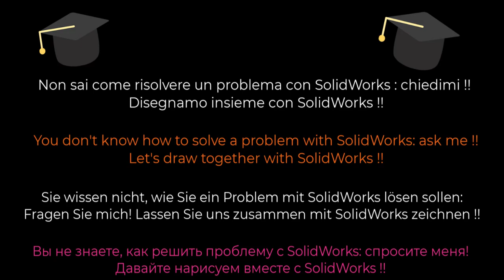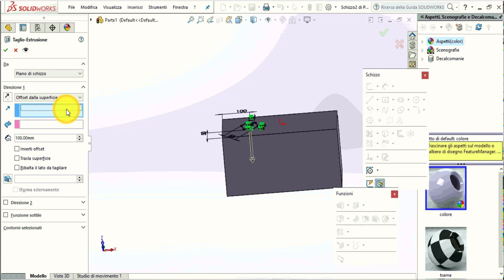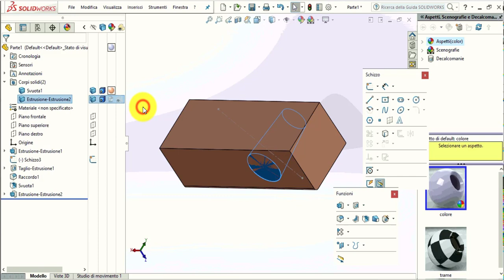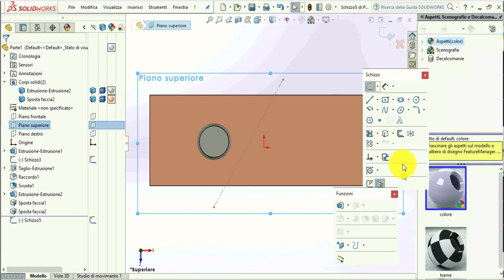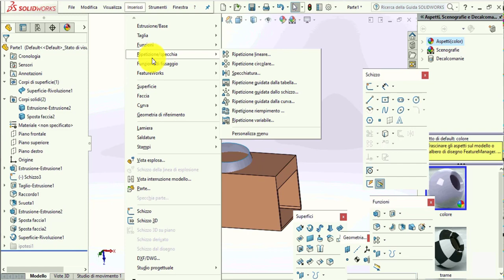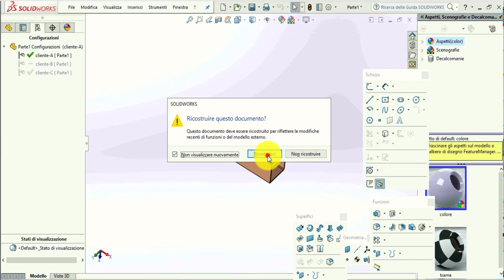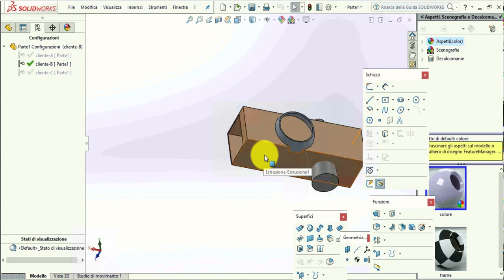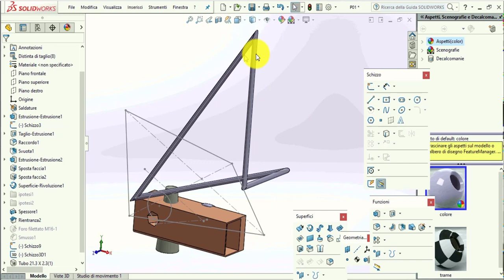SolidWorks 42: disegniamo insieme on-line!! Parte e configurazione di parte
Impariamo ad usare SolidWorks e disegniamo insieme !!!
Gestione della rinomina di file di parte e di assieme per mantener la coerenza di dati .
Let's learn to use SolidWorks and draw together !!!
Rename management of part and assembly files to maintain data consistency.

Lasst uns lernen, SolidWorks zu benutzen und gemeinsam zu zeichnen!!!
Benennen Sie die Verwaltung von Teil- und Baugruppendateien um, um die Datenkonsistenz zu gewährleisten.

Давайте научимся использовать SolidWorks и рисовать вместе !
Переименование управления файлами деталей и сборок для обеспечения согласованности данных.